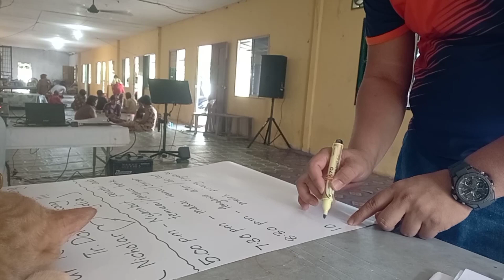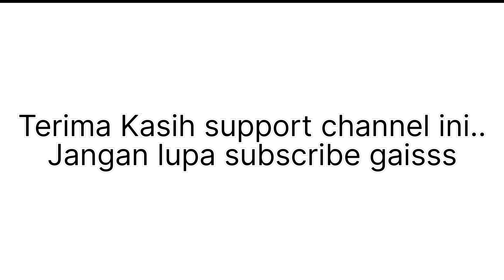Melah pinang ba Bakong Ili,Tanjung Bijat//Nicholar&Lydia